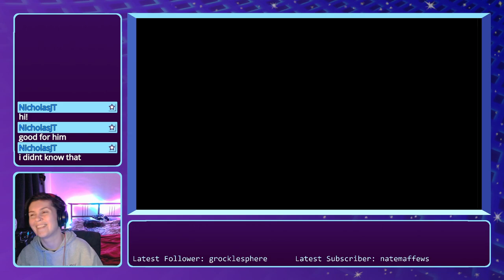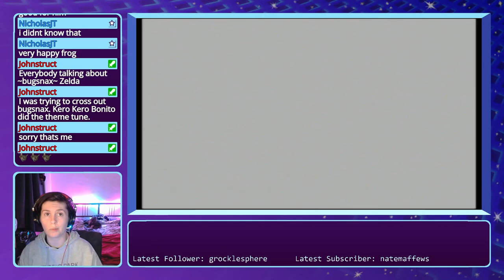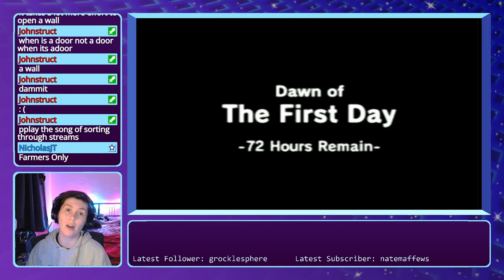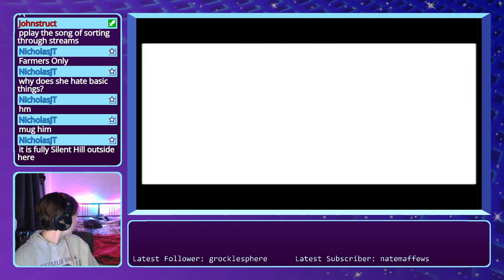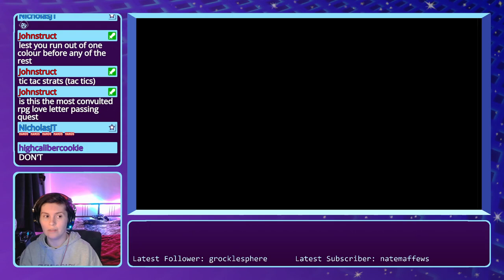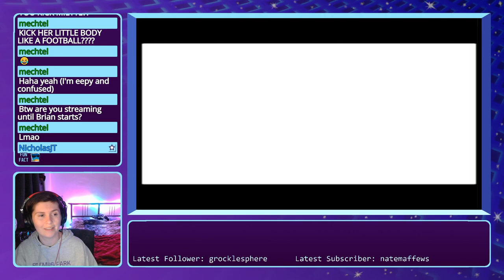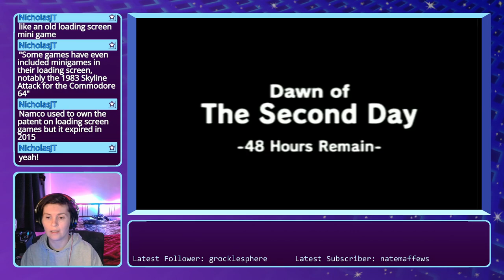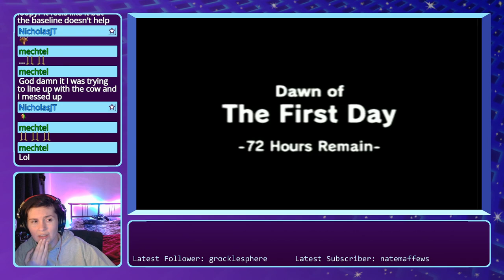Kero Kero Bonito (The Legend of Zelda: Majora's Mask - Part 27)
Rambler conducts a choir of frogs, and then gets sucked deep into the tale of two star-crossed lovers...

Streamed 15th February 2024